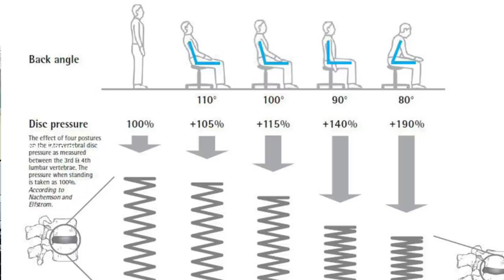How to set car seating position correctly | Beginners செய்யும் தவறுகள் | Correct Driving Position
In this video you will learn how to set your driving seat position correctly and how not to set ? Good seating position will give you safe and healthy driving.